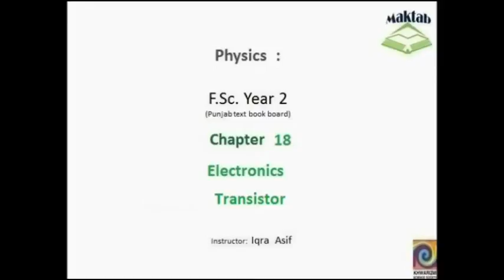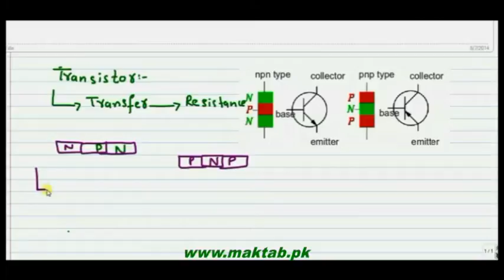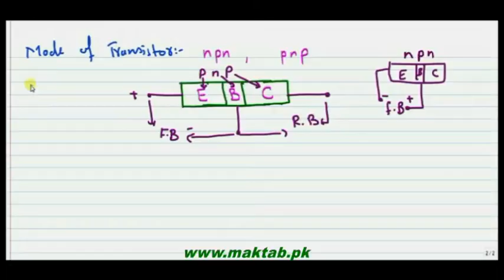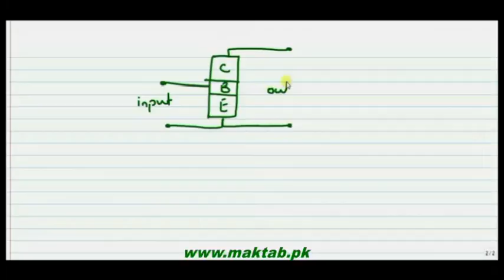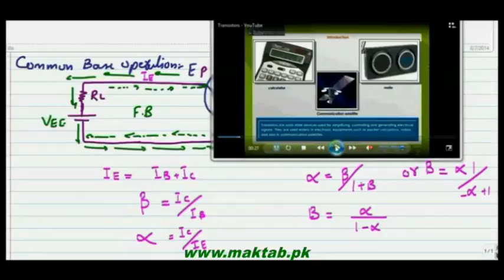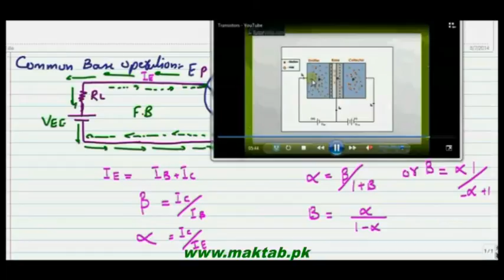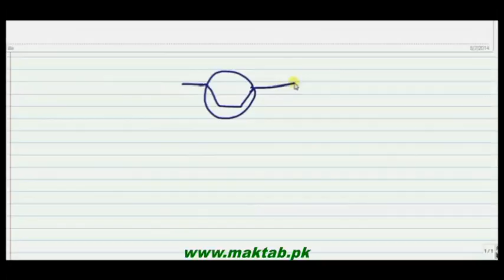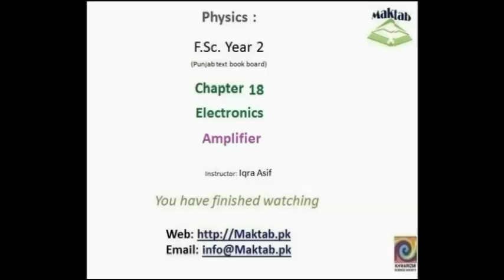FSc Physics Book2, CH 18, LEC 5: Transistor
This video lecture from Electronics (F.Sc. 2nd year physics) This video explains about Transistor,Types of Transistor ,Mode of Transistor biasing ,Transistor Configuration and Circuit Operations in detailed way . Find more e-learning material and educational video lectures in Urdu at maktab.pk. These videos are free to use for promotional and commercial purpose by keeping the credits to Maktab.